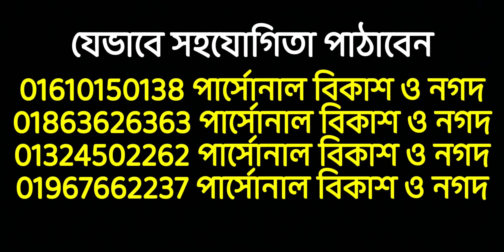চট্টগ্রামের সাতকানিয়ার বন্যার পরিস্থিতি দেখুন || সবাই বন্যা দুর্গত মানুষদের পাশে দারান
আসুন আমরা সবাই মিলে বন্যা দুর্গত  মানুষদের পাশে দাঁড়াই